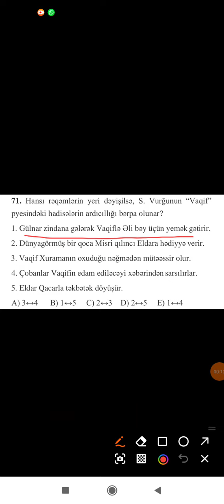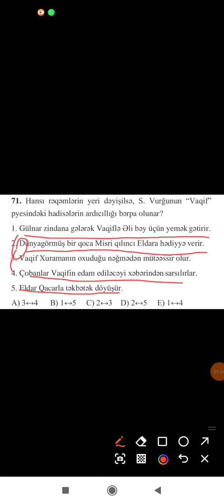26.05.2024 III qrup | DİM qəbul | Ədəbiyyat sualının izahı (71)